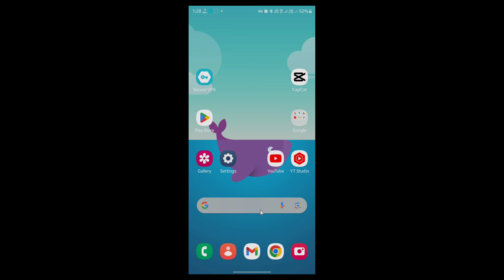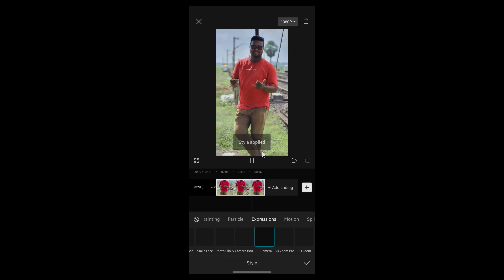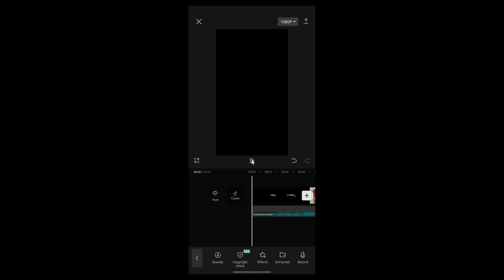Camera Man Jaldi Focus Karo New Version || Instagram Trending Reels Editing || Capcut Editing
नमस्कार दोस्तों,
दोस्तो आज के इस video editing में आपको Capcut app की help से camera man jaldi focus Karo mc stand reels video editing करके दिखाने वाला हूं उम्मीद करता हूं आपको ये वीडियो एडिटिंग पसंद आएगा ।